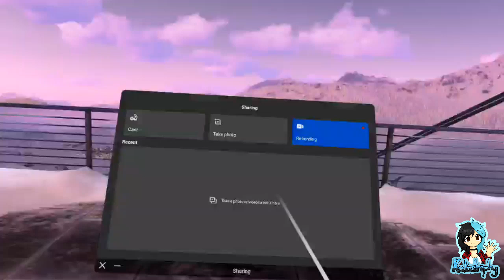Kata Goes VR ¦ Beat Saber: Try Three